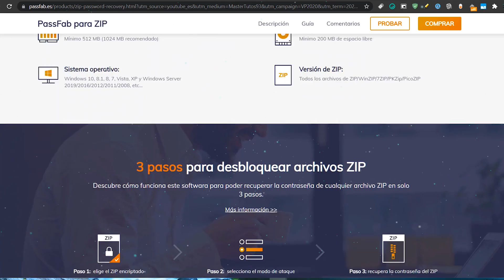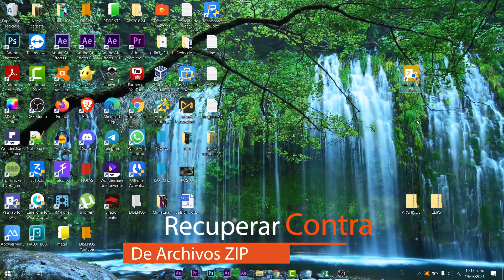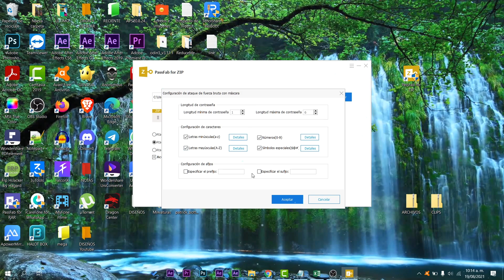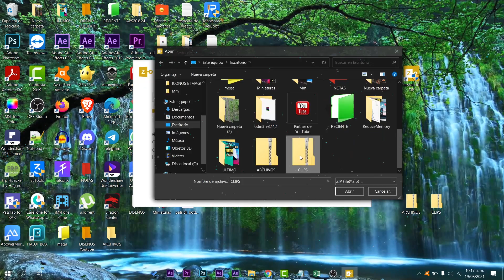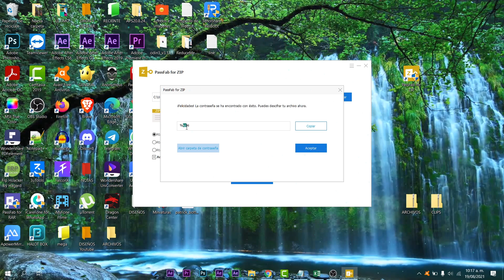NUEVO⚡ Método QUITA CLAVES Olvidadas de Archivos ZIP en Windows 10 / MÁS FUNCIONAL!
⭐Esta es una práctica herramienta para recuperar rápidamente la contraseña perdida u olvidad de archivos ZIP/WinZIP/7ZIP/PKZIP con aceleración por GPU incorporada

●▬▬▬▬๑۩۩๑▬▬▬▬▬●

●▬▬▬▬๑۩۩๑▬▬▬▬▬●

sεяα dεnunciαdα.